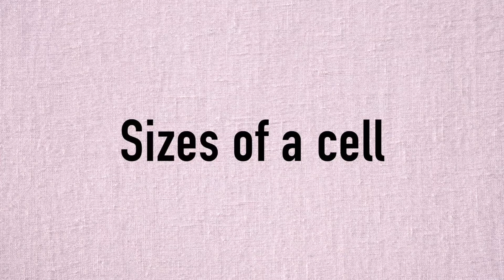Cells size - Zach Kyle